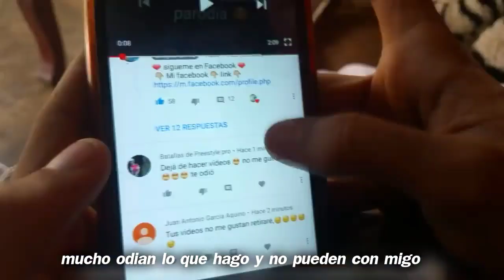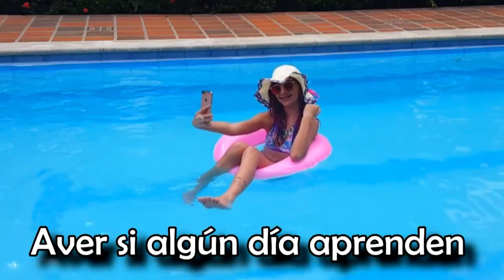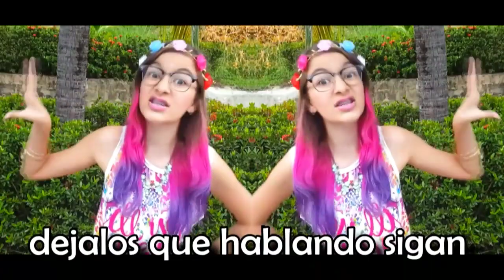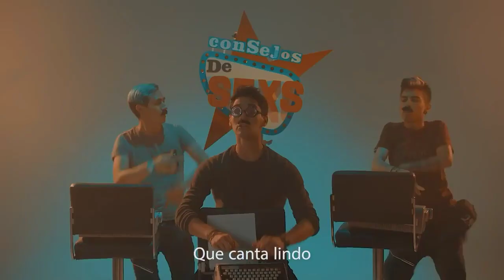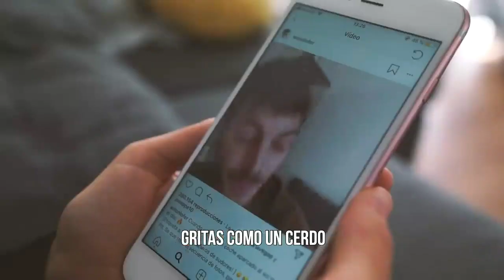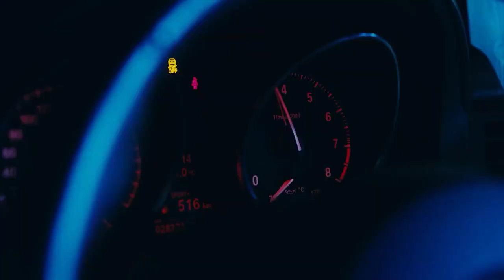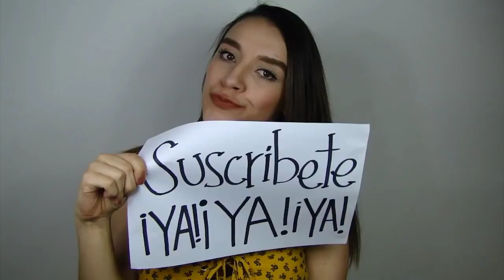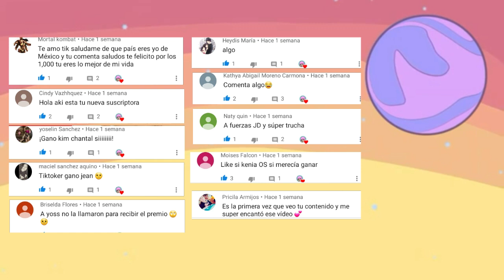NO CANTES NI BAILES I NIVEL : ROAST YOURSELF y CANCIONES DE YOUTUBERS I IMPOSIBLE I Tik Boom Ander